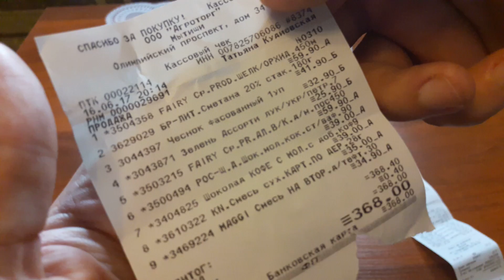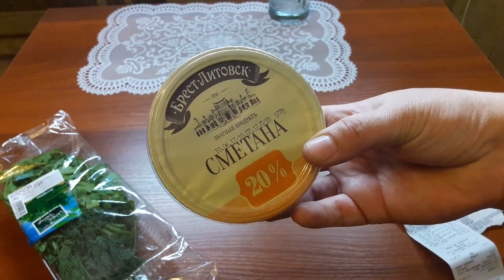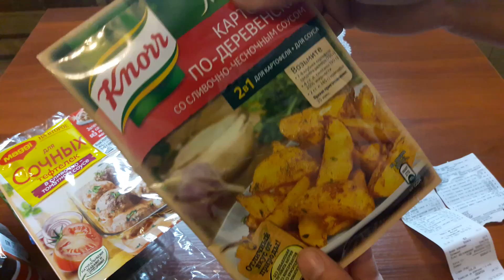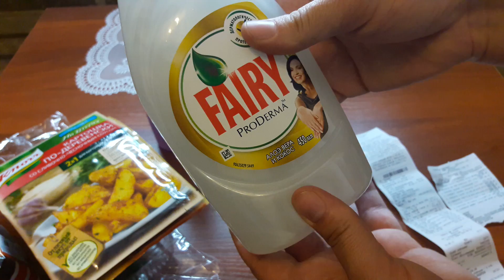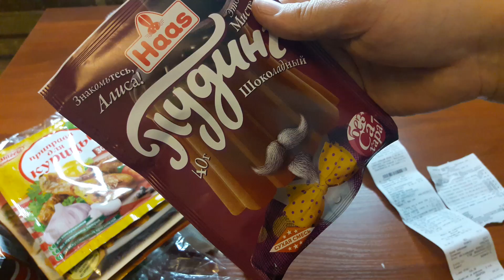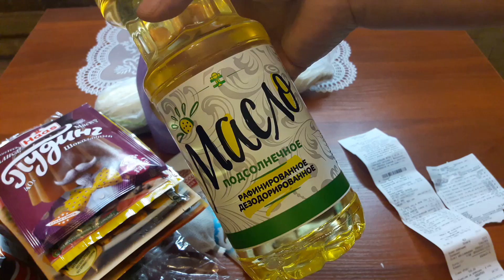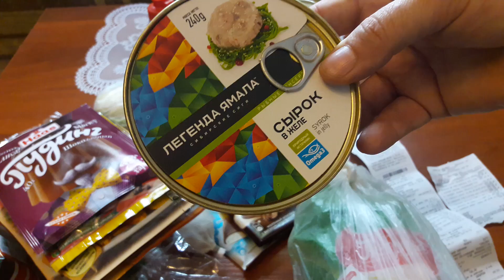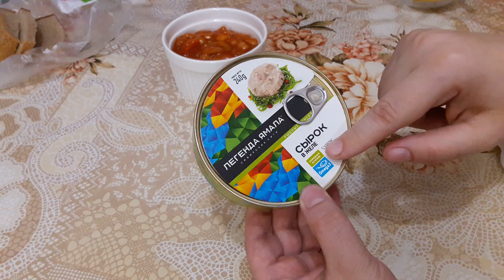Сходили за хлебушком # 21 / ПОКУПКИ / ПРОБУЕМ СЫРОК В ЖЕЛЕ / СУП ИЗ ИНДЕЙКИ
↓↓↓↓↓↓↓↓↓↓↓↓↓↓↓ОЧЕНЬ РЕКОМЕНДУЮ↓↓↓↓↓↓↓↓↓↓
И ОЧЕНЬ СОВЕТУЮ ПОЛЕЗНЫЕ ВИДЕО С ЭТОГО КАНАЛА :
А ЕЩЕ ТАМ МНОГО МНОГО ЛЁГКИХ ВКУСНЫХ ПРОСТЫХ В ПРИГОТОВЛЕНИИ КУЛИНАРНЫХ РЕЦЕПТОВ
ВСЕМ ОГРОМНОЕ ОГРОМНОЕ СПАСИБО !

ВСЕМ ВСЕМ ОГРОМНОЕ СПАСИБО !!!
НЕ ЗАБЫВАЙТЕ ПОДПИСЫВАТЬСЯ НА МОЙ КАНАЛ  ...
И ОСТАВЛЯТЬ СВОИ КОММЕНТАРИИ ...